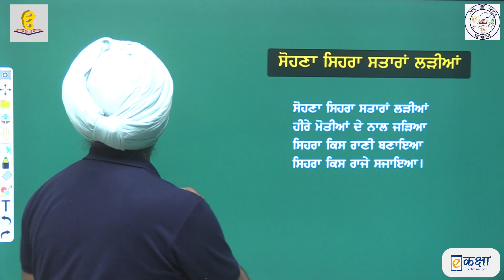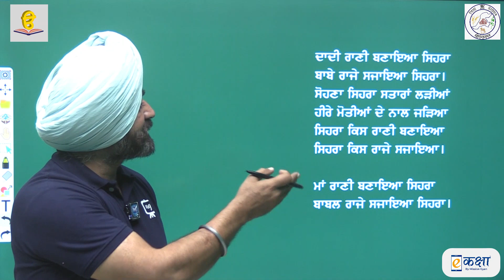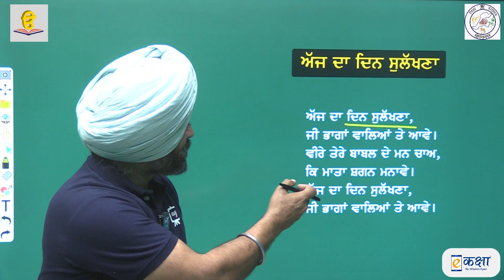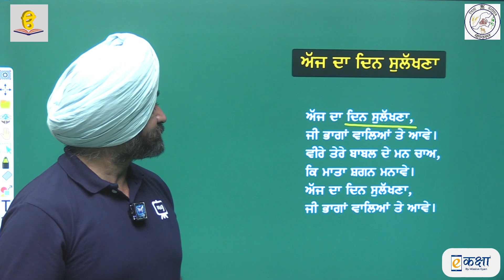RBSE CLASS 9 SECTION C CHAPTER 3 (GHODIYAN, घोड़ियां ) PART 3